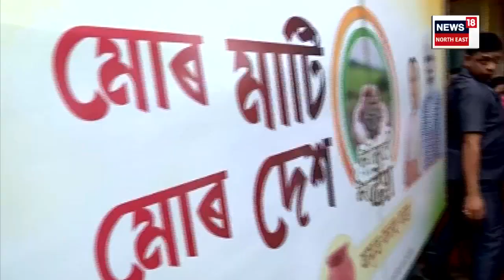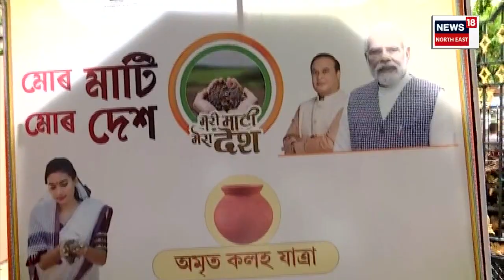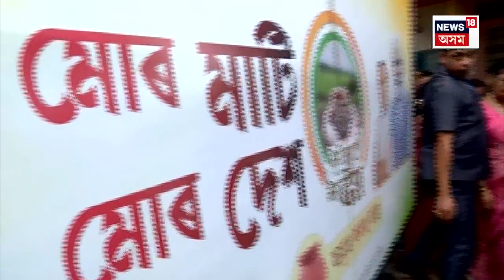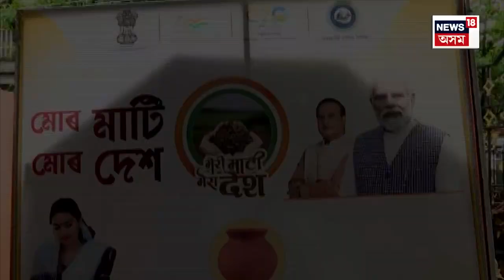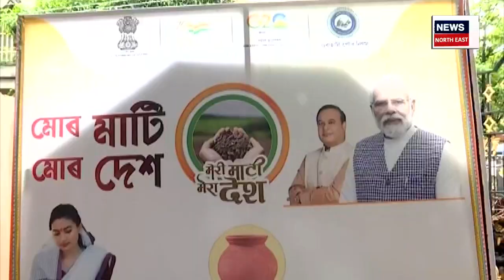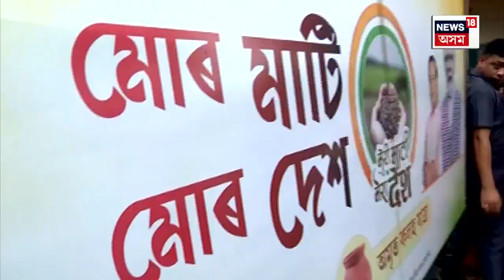Amrit Kalah Abhiyan In Guwahati | মহানগৰীত আৰম্ভ হ’ল অমৃত কলহ যাত্ৰা | ‘মোৰ মাটি মোৰ দেশ’ | N18V